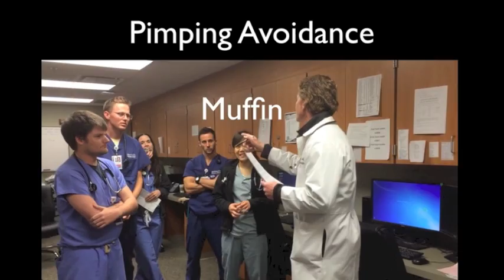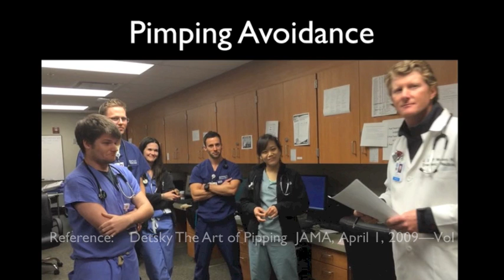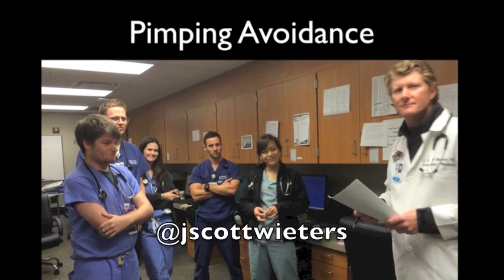Medical Student Pimping Avoidance Techniques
my own opinions.  Medical education video on the art of medical students avoiding pimping.